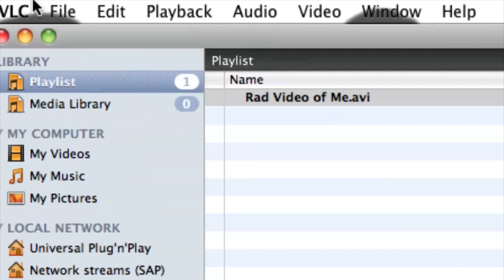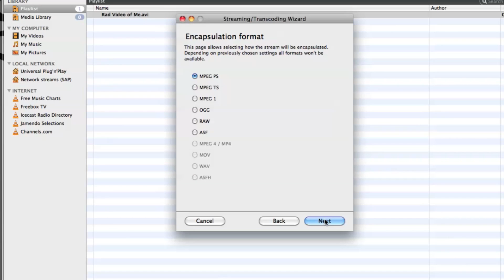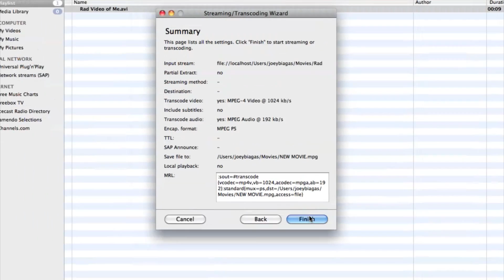How to Convert a Movie for an iPhone With VLC : Getting the Most From iPhones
The iPhone is only capable of playing movie files that are in specific file formats. Convert a movie for an iPhone with VLC Media Player with help from a Mac savvy tech in this free video clip.

Series Description: Apple's iPhone can do a whole lot more than just send and receive standard telephone calls. Learn about getting the most from the iPhone with help from a Mac savvy tech in this free video series.